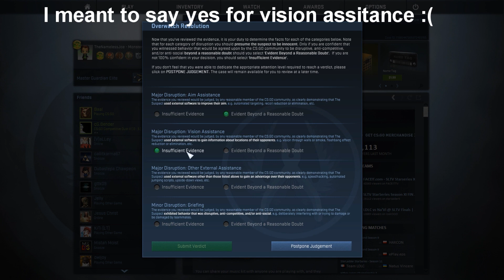CS:GO Overwatch Ep. 10